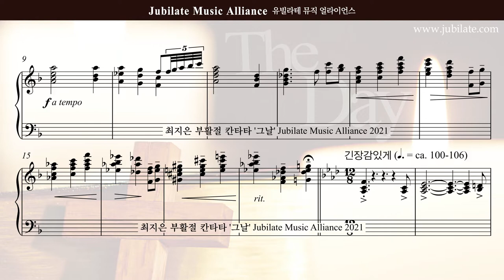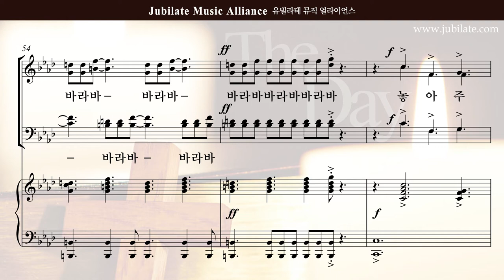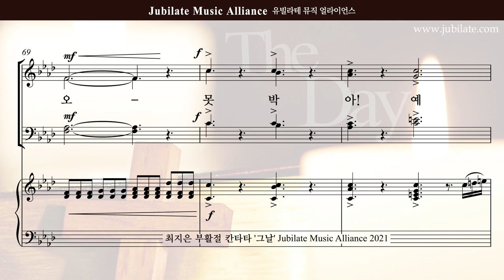[부활절 칸타타]최지은 '그날' 01.서곡 - T (큰악보)